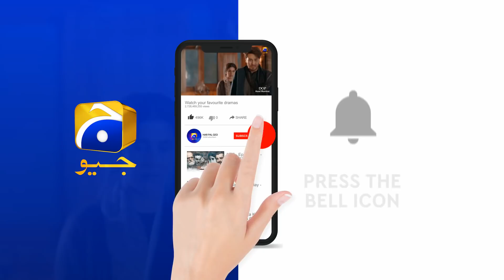Kahin Deep Jalay | Episode 18 | Best Scene 06 | HAR PAL GEO